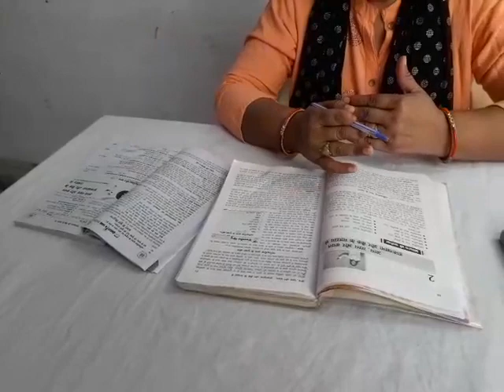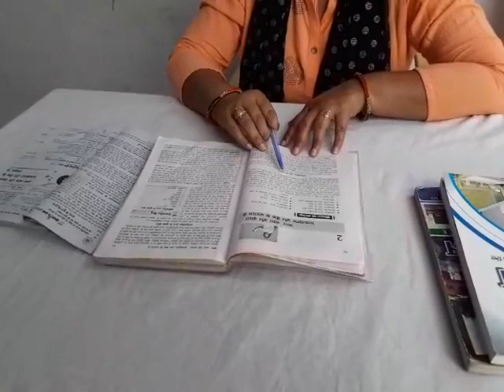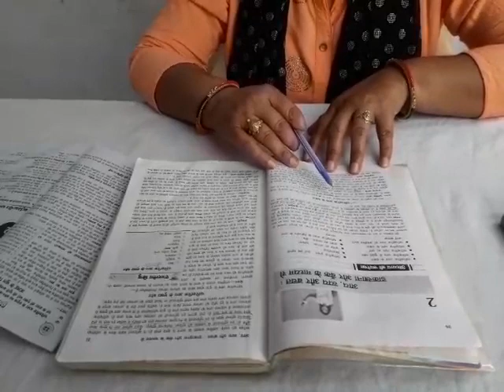HOME SCIENCE CLASS 10 CHAPTER 1 PART 1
Hello everyone my self anita hope u like the video.

Thank u